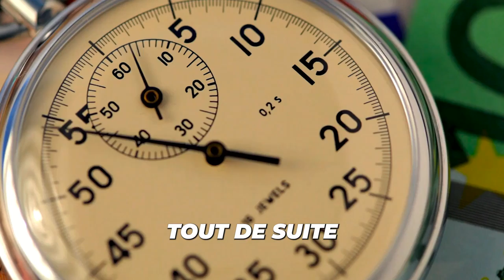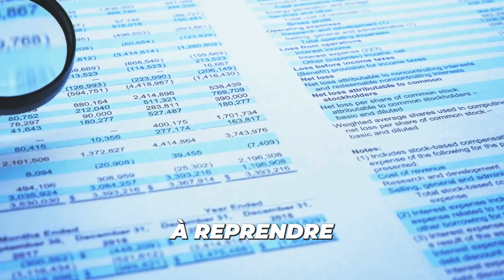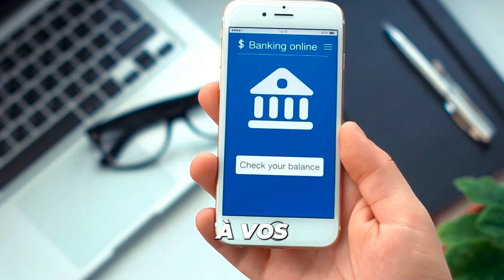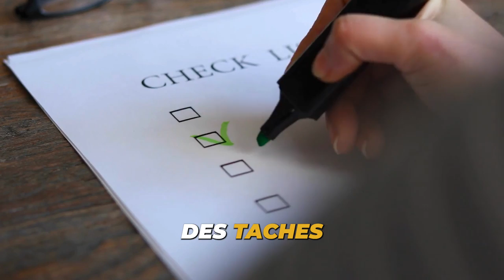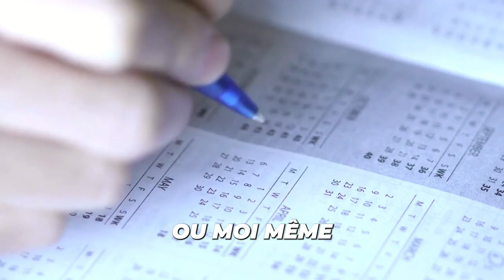🤝Tout le MONDE peut RACHETER une ENTREPRISE !